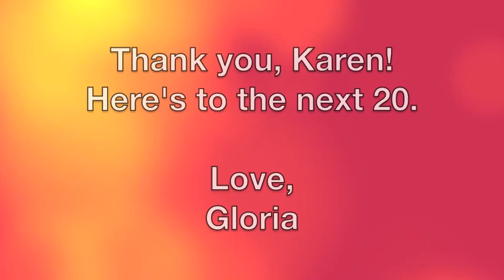Karen Hildebrand Congratulations on 20 years at PPWT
Gloria Feldt Congratulates PP west Texas CEO on 20 years of service.